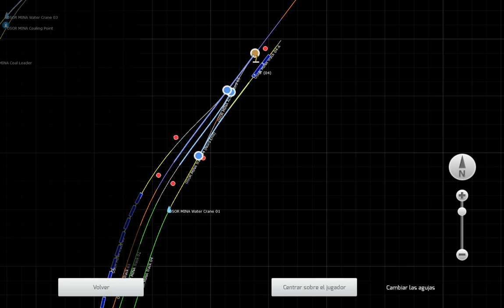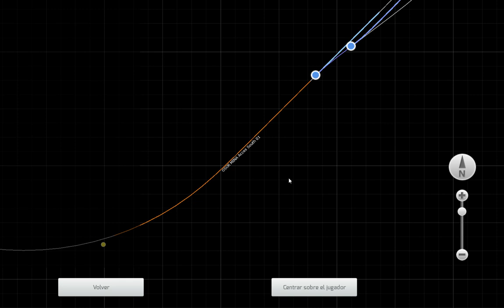Train Simulator: Astimano. Ruta Vintage Rails Europe 01 - máquina: E94-DRG-EpII B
Hola amigos, hoy nos montamos en un tren de los años 20 por una ruta semificticia y paisajes de montaño, remolcado por una cocodrilo E94 DRG. Saludos Astimano.